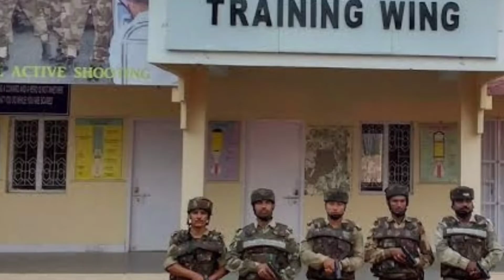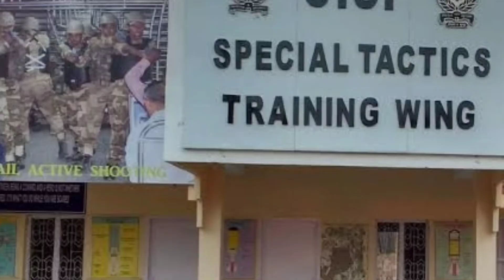বড় সুযোগ! ক্লাস ১২ পাশে ব্যাপক চাকরি!বেতন মাসে ৬৯,১০০ টাকা। কিভাবে আবেদন করবেন জেনে নিন??CISF-2022.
বড় সুযোগ! ক্লাস ১২ পাশে ব্যাপক চাকরি! বেতন মাসে ৬৯,১০০ টাকা।কীভাবে আবেদন করবেন জেনে নিন???CISF Recruitment 2022..

Central Industrial Security Force 2022.
CISF Constable Recruitment 2022 Apply for 1,149 Posts, Salary Upto Rs 69,100.
The recruitment drive is being held to fill up 1149 Vacancies.
Only male candidates are eligible for this vacancy.

Central Industrial Security Force এর অফিসিয়াল ওয়েবসাইটে এই পদের জন্যে আবেদন করা যাবে।এছাড়াও
এ ক্লিক করেও এই পদের জন্য আবেদন করা যাবে।তবে আবেদনের আগে অবশ্যই ভালো করে বিজ্ঞপ্তিটি পড়ে নিন।বিজ্ঞপ্তিটি জানতে
- এই লিঙ্কে ক্লিক করতে হবে।

CISF Vacancy 2022: Total Vacancies
General - 489 vacancies.
OBC - 249 vacancies.
EWS - 113 vacancies.
SC - 161 vacancies.
ST - 137 vacancies.
Pay Scale: Pay Level - 3(Rs. 21,700-69,100)

CISF Vacancy 2022: Important Dates,
Online Application Starts from: January 29,2022.
Registration Last Date: March 4,2022.
Fee Payment Last Date: March 4,2022.
Exam Date: To be notified soon.
Admit Card: To be notified soon.